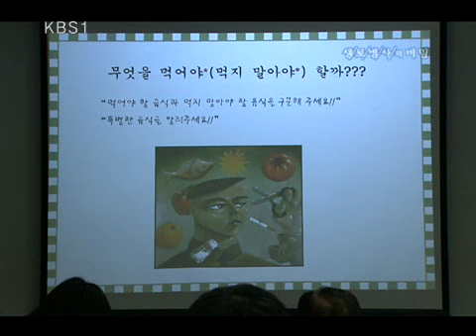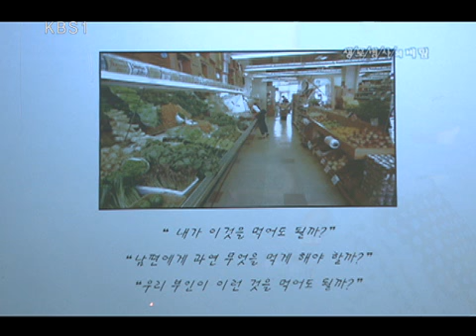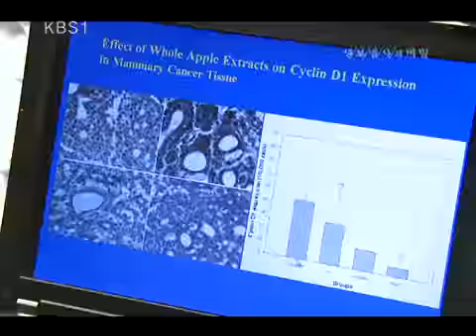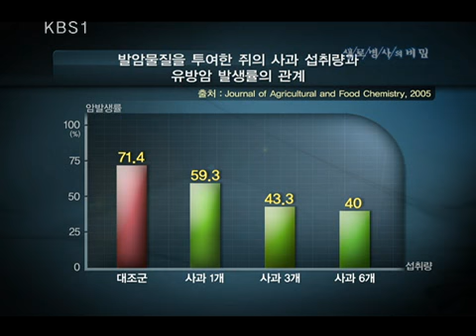생로병사의 비밀 - Mysteries of the Human Body 20100225 #004